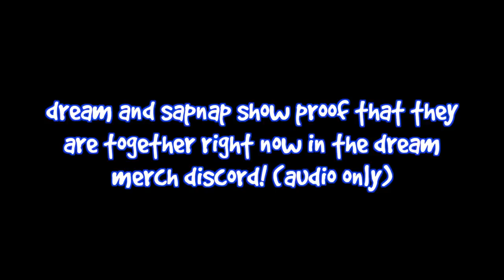Dream and Sapnap show PROOF that they met up last night! (Dream Merch Discord)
dream and sapnap met up last night and proved it in the dream merch discord